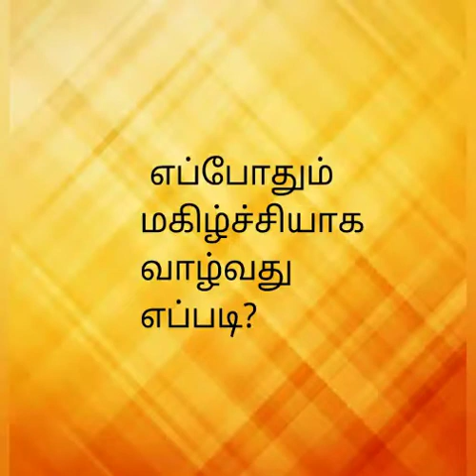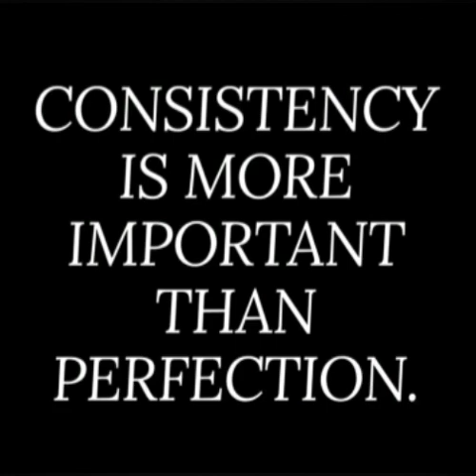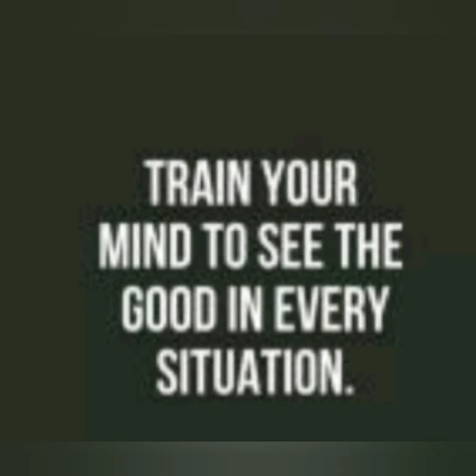எப்போதும் வாழ்க்கையில் மகிழ்ச்சியாக வாழ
Motivation story from all ages